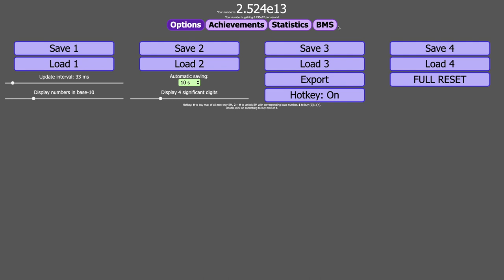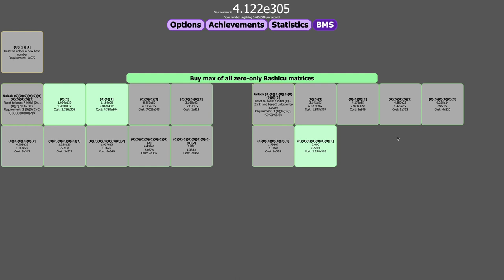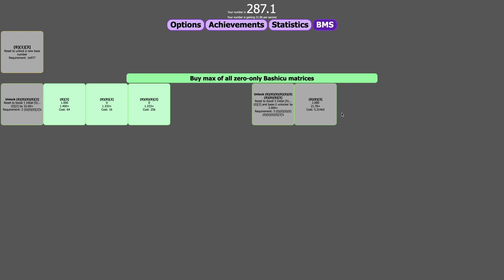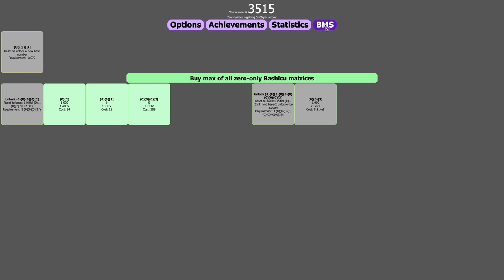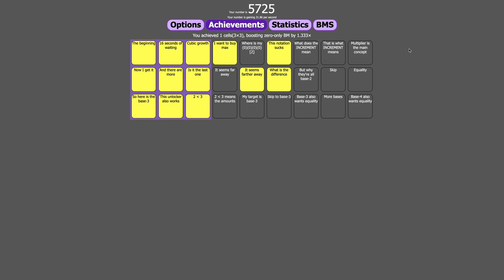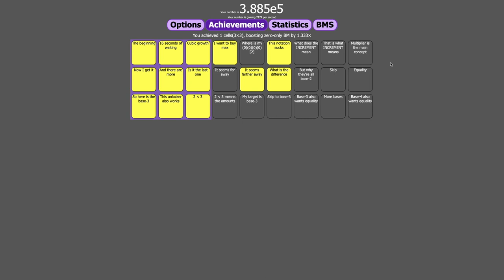Incremental Googology Episode 4: Biggest timewall ever?!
How long has it been since I uploaded a video in this series? Half a year? More? But contrary to popular belief, this series is not dead. It was on an extended hiatus because of a MASSIVE timewall that I had to get through. How massive? Watch to find out! Hope you enjoyed!